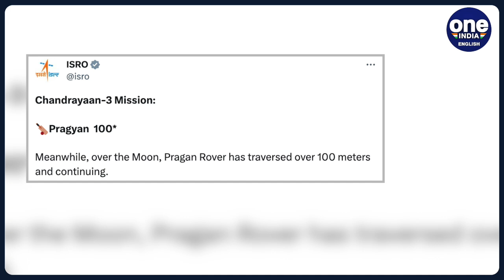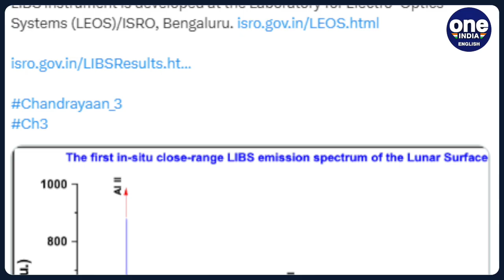Chandrayaan-3: Lander Vikram, rover Pragyan in final leg, ISRO to put them to sleep | Oneindia News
India's Chandrayaan-3 mission, a significant milestone in lunar exploration, has achieved another remarkable feat. The Pragyan rover, part of the mission, has successfully traversed 100 metres on the Moon's surface. The Chandrayaan 3 mission is approaching the conclusion of its planned exploration period, which spans one lunar day equivalent to 14 Earth days. The Indian Space Research Organisation (ISRO) is now preparing to initiate a "sleep mode" operation for the Vikram lander and Pragyan rover as the lunar night approaches, during which temperatures are expected to plummet below -200 degrees Celsius.